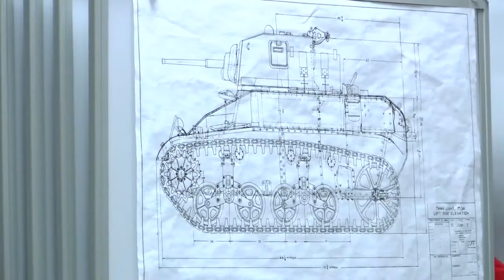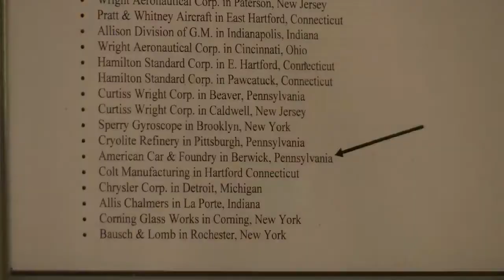Stuart Tank Memorial Museum | Eyewitness News